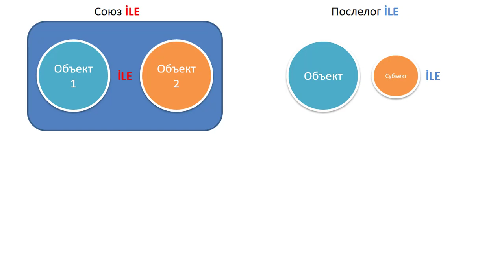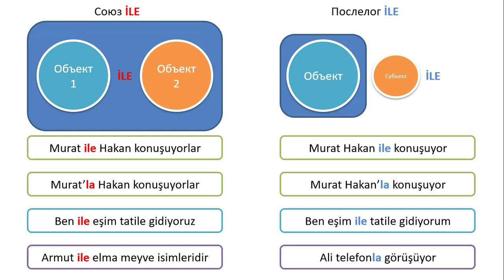Различие между союзом İLE и послелогом İLE.